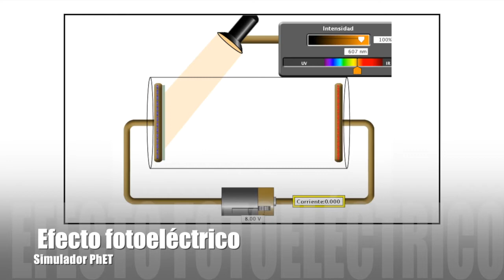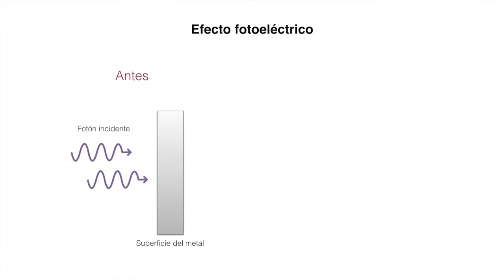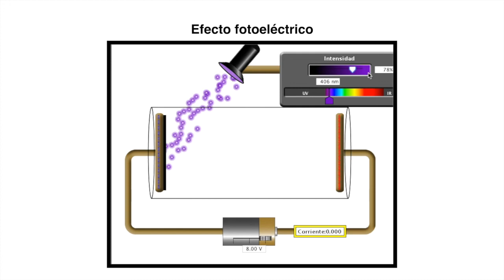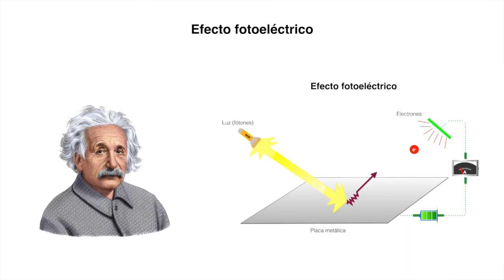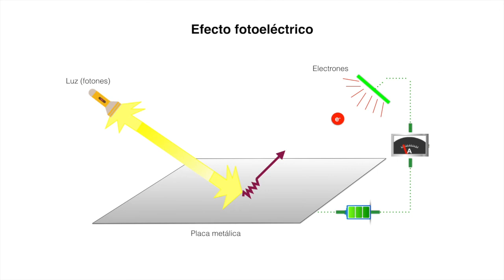FS 210 Biofísica Efecto fotoeléctrico